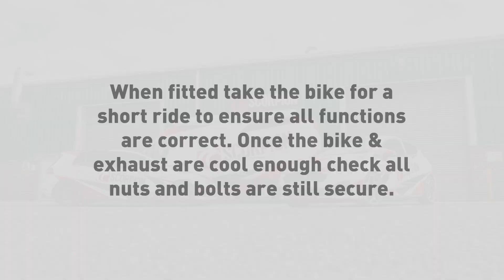Royal Enfield Himalayan 16-Current Slip-on System Scorpion Exhaust Fitting Guide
Product description:
Our leading technicians have developed through rigorous trial and testing a slip-on system for the Royal Enfield Himalayan. Using dynamometer development combined with track to road technology Scorpion exhausts are cutting-edge performance products. Our branding is a hallmark for precision engineered exhausts, fabricated using premium high thermal tolerance T304 motorsport grade stainless steel tube that will endure through the harshest of conditions.

Installation of this Scorpion system requires no changes to the bikes standard settings nor a remap. The OE system doesn’t require cutting for installation and as a result allows for straightforward installation when using our official Scorpion fitting guides. Riders will be able to indulge in a more tantalising tone with a much deeper sportier acoustic range that will epitomize the enduring quality of this product throughout its lifetime of service.

We have also developed the slip-on system to be completely compatible with the OEM manufacturers luggage panniers.

High-flow silencer, weight reduction and large bore pipework shaped using CNC Mandrel bent construction are all key contributors to improved performance. By allowing a greater flow of exhaust gas our exhausts provide a sharper throttle response and increase in bhp. With all these improvements packed into our exhausts it’s no-wonder that upgrading with Scorpion has been described as taking a bikes rideability to the next level and transforming the riding experience!

Our signature silencers are instantly recognisable due to popularity with motorcyclists worldwide, maintaining the unchanging standard of unrivalled Scorpion build-quality. The silencer is not only one of the most technically intricate components of the exhaust system but one of the most visually eye-catching. For this reason, we offer a selection of silencer styles and finishes depending on motorcycle model and manufacturer. The Himalayan can be fitted with the Serket Parallel style silencer finished in either brushed stainless steel or black ceramic.